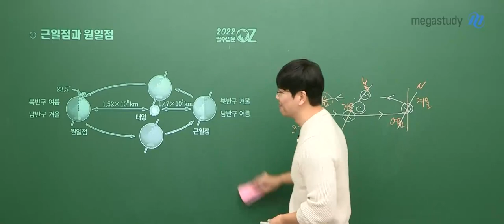[메가쌤 짤 - 지구과학 오지훈T] 지훈 교주님의 멘트+웃음소리= 완벽한 하모니